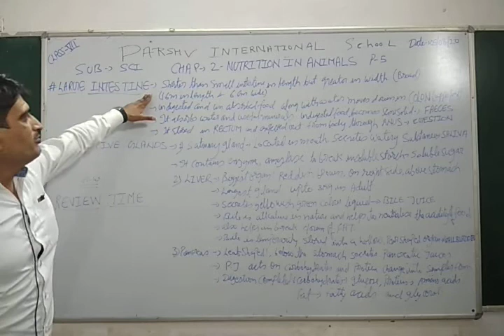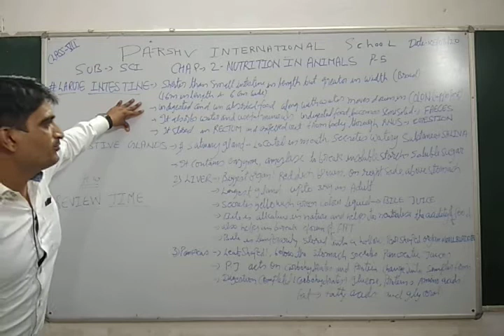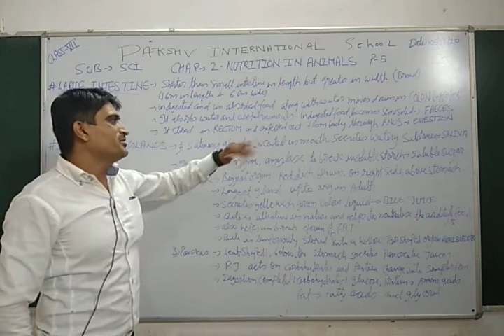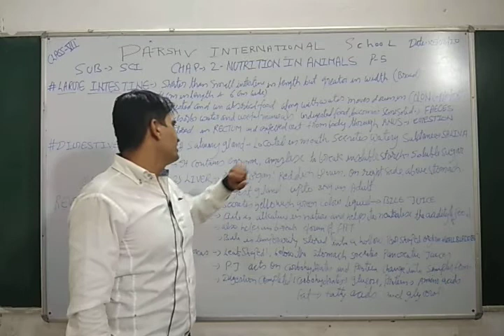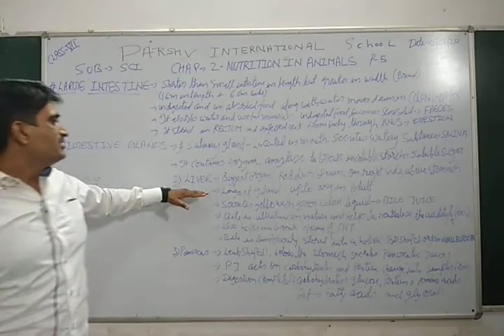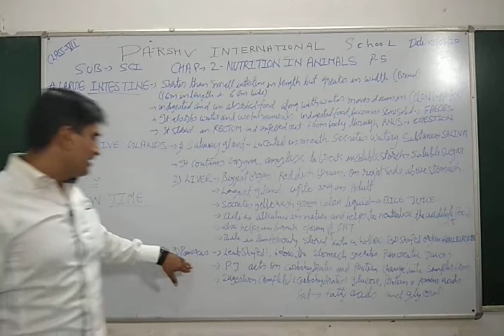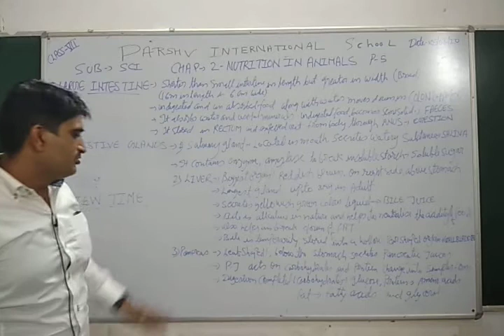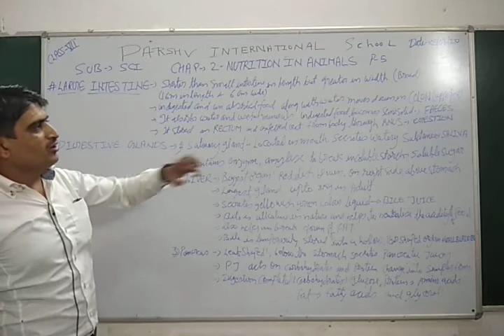VII SCI CHAP 2 P5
PARSHV INTERNATIONAL SCHOOL WHERE THE FUTURE STARTS. AN ENGLISH MEDIUM CO.EDUCATION SCHOOL THIS VIDEO IS FOR VII-SCIENCE.